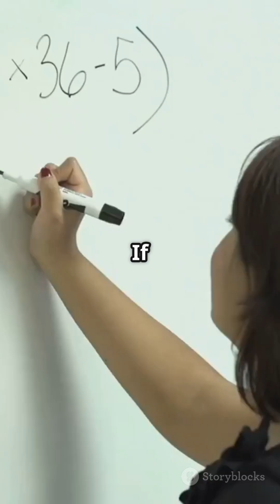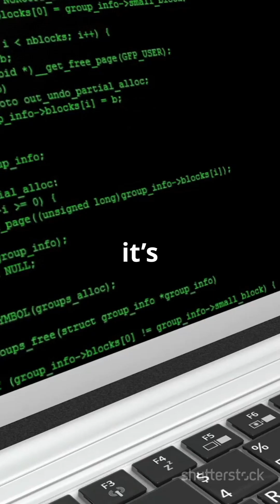Top 5 Books to Level Up Your Competitive Programming